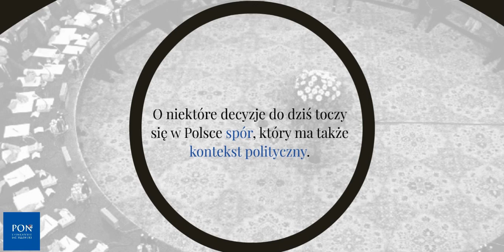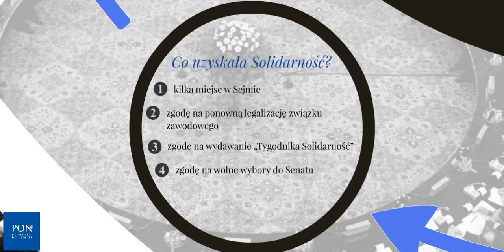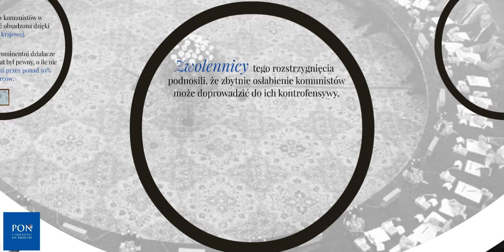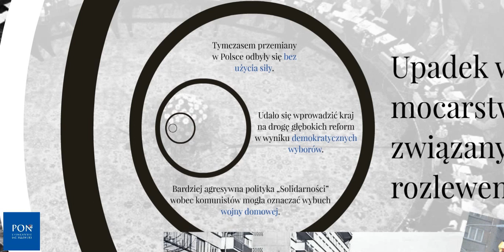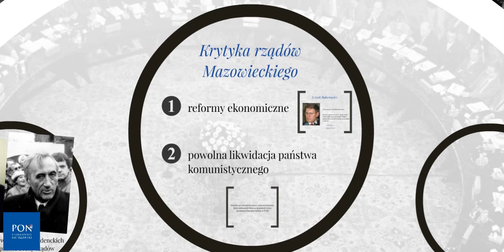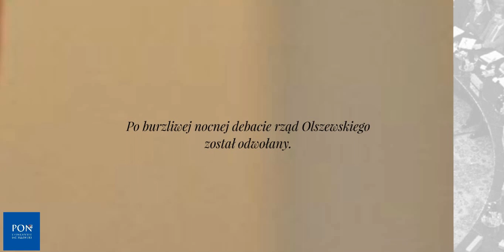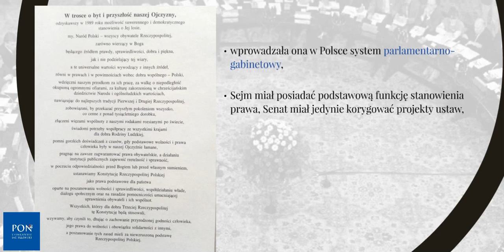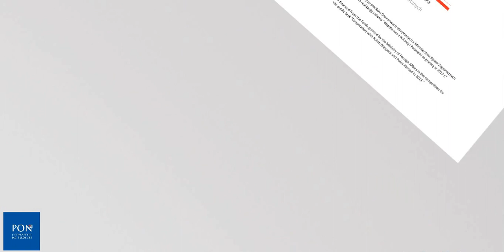Słodko Gorzki Smak Transformacji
Prezentacja będąca częścią cyklu "Lekcje o współczesnej Polsce" opracowanego w ramach projektu Polski Ośrodek Naukowy Uniwersytetu Jagiellońskiego w Londynie.

Projekt jest współfinansowany ze środków finansowych otrzymanych z Ministerstwa Spraw Zagranicznych w ramach konkursu na realizację zadania "Współpraca z Polonią i Polakami za granicą w 2013 r."